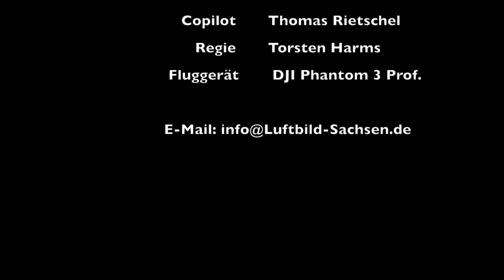Testaufnahmen von Luftbild-Sachsen.de für Fußballspiel in Dresden-Hellerau